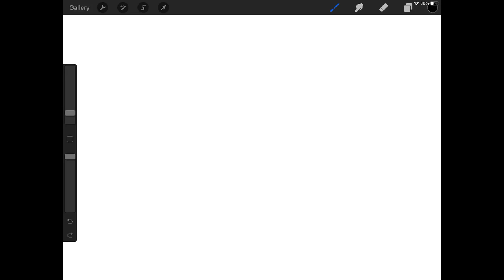Number 43 sus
Had Among Us died yet? Even if it did, I’m still uploading this.